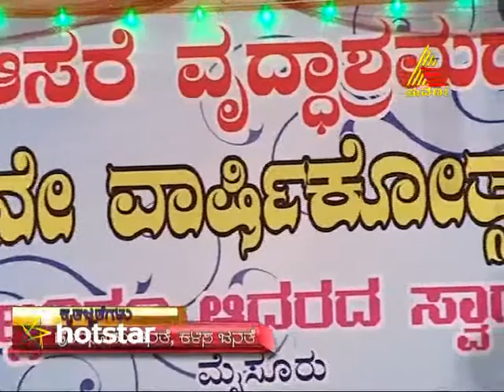Khushi - Episode - 130 - 15.6.15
Vishnuvardhan bumps into Rajini on several locations, all of which turns out to be misunderstandings of both. These unexpected encounters lead to clashes between these two, whereas Vishnu’s father is considering an alliance between Vishnu and Rajini.